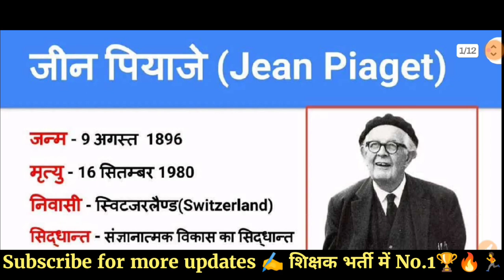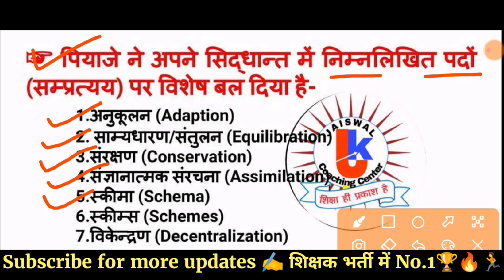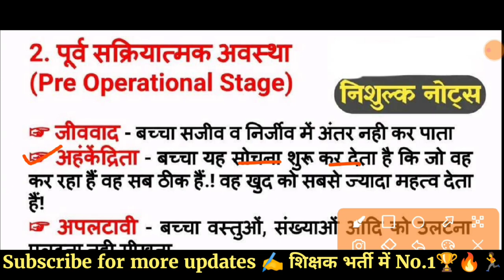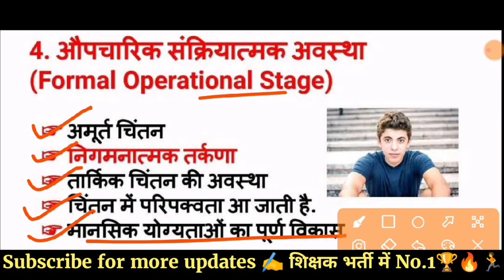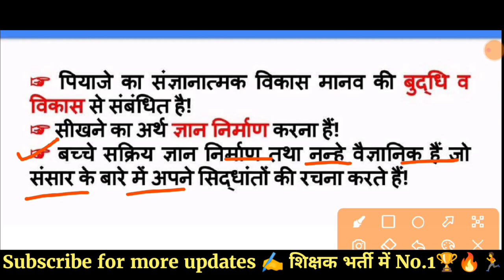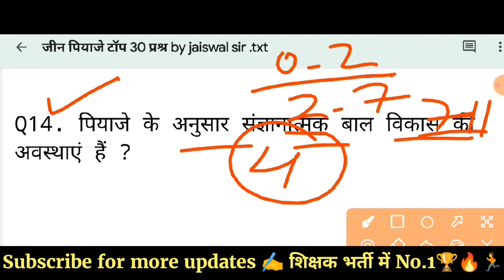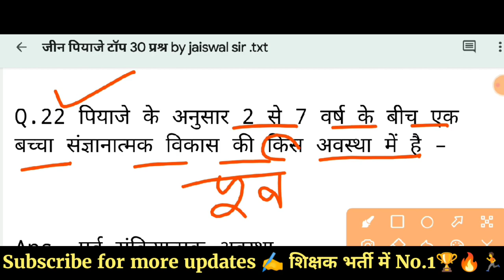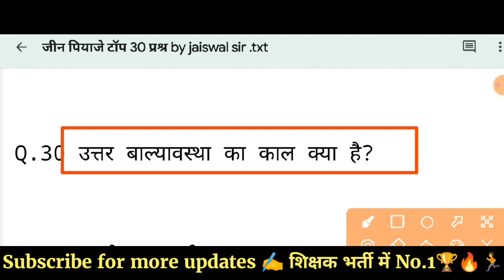जीन पियाजे का संज्ञानात्मक विकास सिद्धांत | jean piaget's theory | CTET MPTET REET UPTET TET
जीन पियाजे का संज्ञानात्मक विकास सिद्धांत | jean piaget's theory

संज्ञानात्मक विकास सिद्धांत
जीन पियाजे का संज्ञानात्मक विकास सिद्धांत
जीन पियाजे का संज्ञानात्मक विकास
सिद्धांत by jaiswal Coaching center
जीन पियाजे का नैतिक विकास सिद्धांत
जीन पियाजे का संज्ञानात्मक विकास सिद्धांत mcq
सिद्धांत अति महत्वपूर्ण प्रश्न
जीन पियाजे का संज्ञानात्मक विकास सिद्धांत उत्कर्ष
प्रश्न उत्तर
जीन पियाजे के सिद्धांत questions quiz
baal vikas CTET
CTET preparation
CTET CDP Pedogogy
bal vikas mock test in hindi
child development and pedagogy quiz